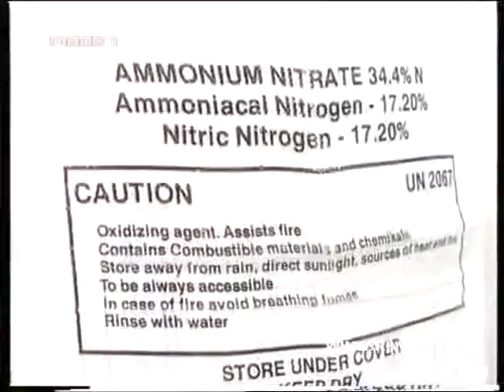Cюжет програми "Новини Рівного" від 28.12.1998.mp4